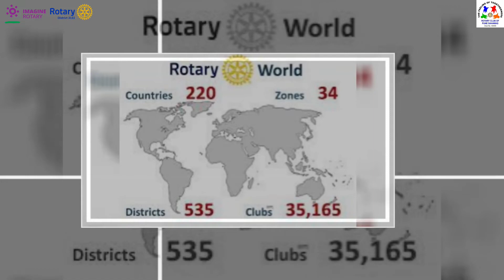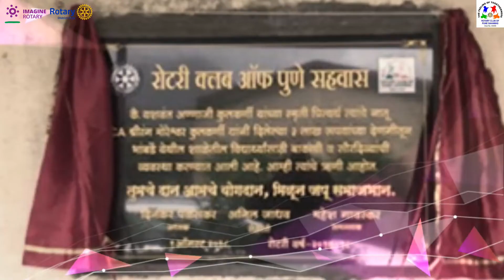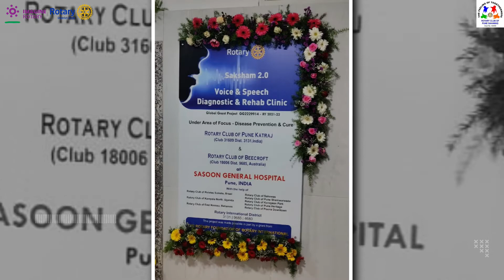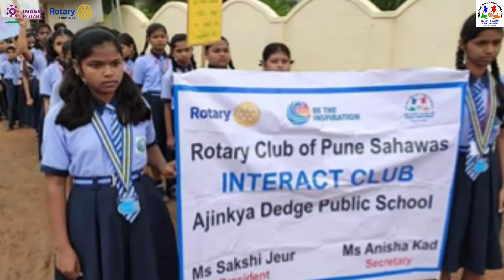Our Rotary Club of Sahawas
Our  Rotary Club of Sahawas  - Who We are ?